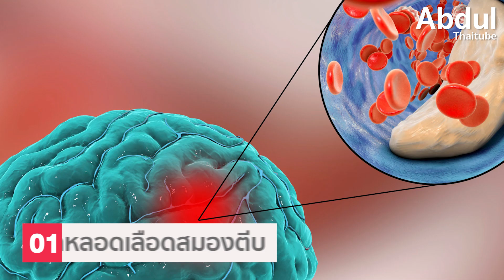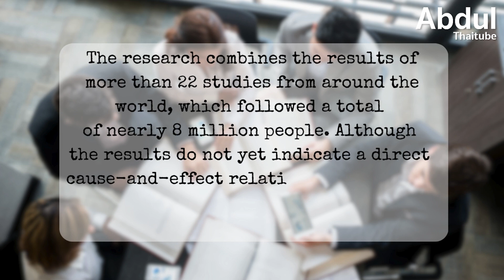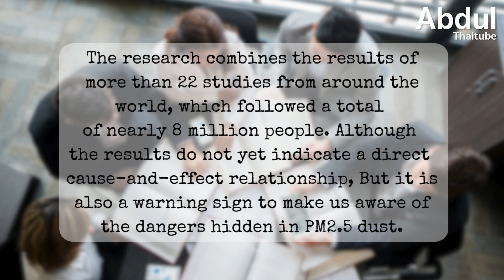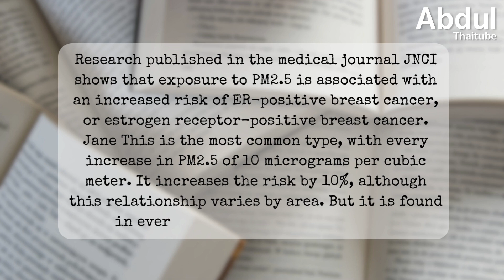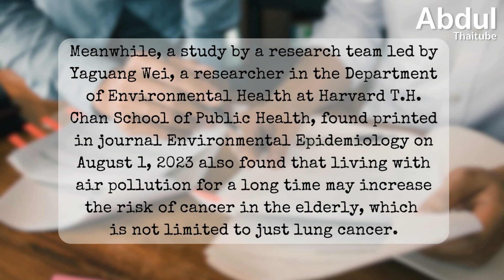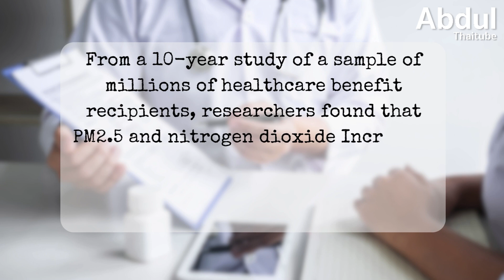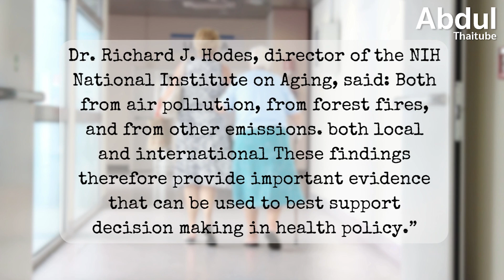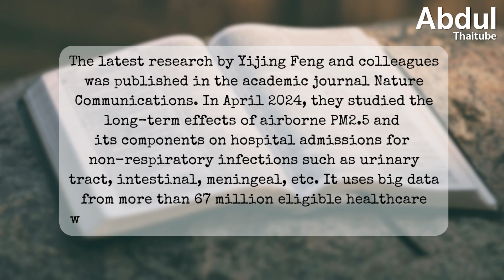5 โรคอันตรายที่มาพร้อม PM2.5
ปัจจุบัน มลพิษทางอากาศได้กลายเป็นภัยคุกคามต่อสุขภาพ ที่หลายคนอาจมองข้าม โดยเฉพาะอย่างยิ่ง "PM2.5" หรืออนุภาคฝุ่นขนาดเล็กไม่เกิน 2.5 ไมครอน ที่สามารถเข้าสู่ระบบทางเดินหายใจและกระแสเลือดของเราได้โดยง่าย

งานวิจัยล่าสุดได้ค้นพบข้อมูลน่าตกใจหลายประการ ที่เกี่ยวข้องกับองค์ประกอบอันตรายหลากหลายชนิดใน PM2.5 ทั้งสารพิษ ไปจนถึงเชื้อจุลินทรีย์ที่ก่อให้เกิดโรค สิ่งเหล่านี้ไม่เพียงส่งผลเสียต่อระบบทางเดินหายใจเท่านั้น แต่ยังเพิ่มความเสี่ยงต่อการเกิดโรคร้ายแรงอีกมากมาย ที่สำคัญที่สุดคือโรคหัวใจและหลอดเลือด เช่น โรคหลอดเลือดสมองตีบ หัวใจวาย และภาวะหลอดเลือดแดงแข็ง

คลิปนี้ เราจะพาท่านผู้ชมไปทำความรู้จักกับ PM2.5 ให้มากยิ่งขึ้น ด้วยการรวบรวมข้อมูลเชิงลึกจากการศึกษาค้นคว้าทางวิทยาศาสตร์ทั่วโลก เพื่อช่วยกันสร้างความตระหนักรู้และป้องกันสุขภาพของพวกเราจาก PM2.5 และมลพิษทางอากาศร่วมกันครับ

00:00 5 โรคอันตรายที่มาพร้อม PM2.5
01:07 1.โรคหลอดเลือดสมองตีบ
04:17 2.โรคไตเรื้อรัง
05:36 3.โรคมะเร็ง
08:36 4.โรคสมองเสื่อม
10:35 5.การติดเชื้อนอกเหนือจากระบบทางเดินหายใจ